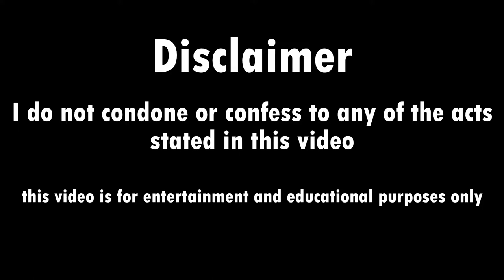I Thought I Was Going To Die On Robo 30s Part 3! (Storytime)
Today were going to be talking about the time i thought i was gonnna die on robo 30s!

Steam: batz_the_cheese
Psn: Kurnin001